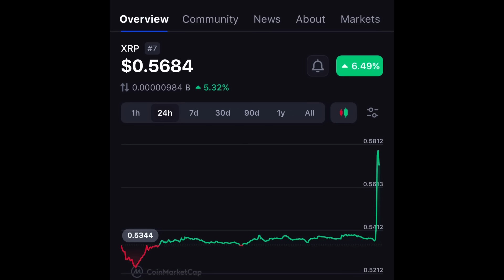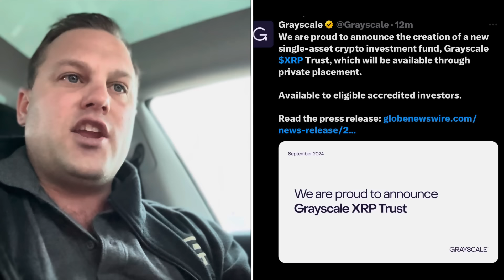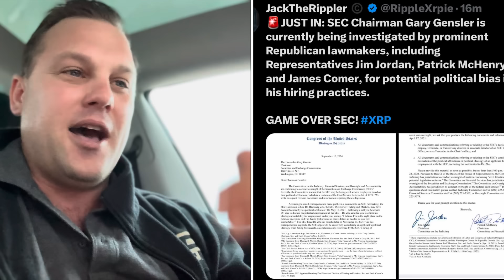HUGE XRP NEWS!!!!!!!!!! 🚨